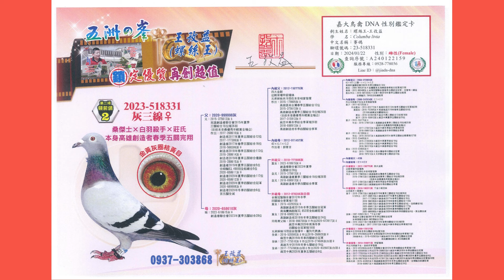賀！王孜益(螺絲王)入賞24年春季麻豆中興三關綜合14位殘28羽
來聽聽王董的心得……